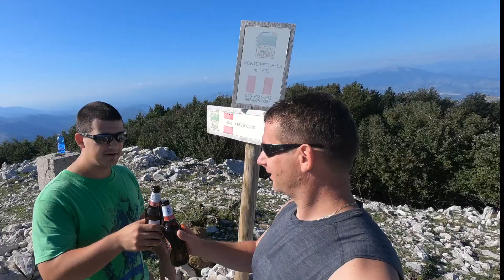Monte Petrella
Mount Petrella hike in Italy